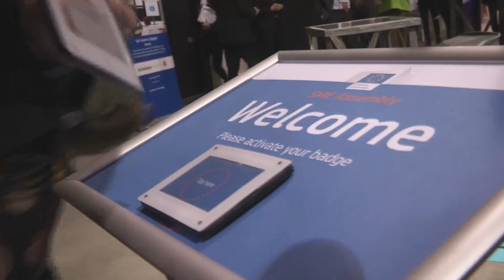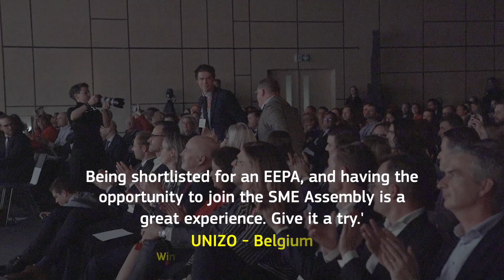European Enterprise Promotion Awards 2023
Welcome to our latest update on the 2023 European Enterprise Promotion Awards (EEPA)! The EEPA recognises the most successful promoters of enterprise and entrepreneurship around Europe. It showcases the best entrepreneurship policies and practices, raises awareness of the added value of entrepreneurship, and encourages and inspires potential entrepreneurs.

We bring you exciting news on the EEPA national deadlines for the first countries to announce them. While many countries have yet to announce their national deadlines, some of the competitions are already underway and are looking for the best projects to compete at the national level.